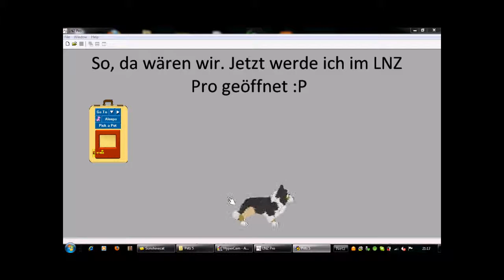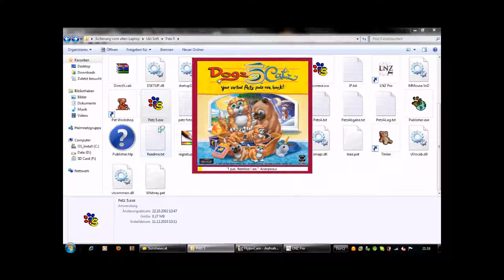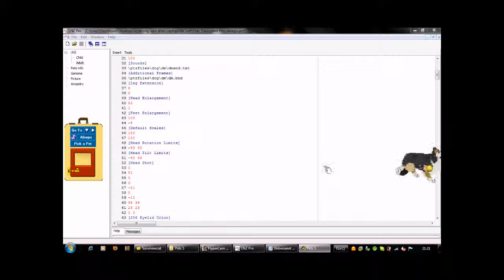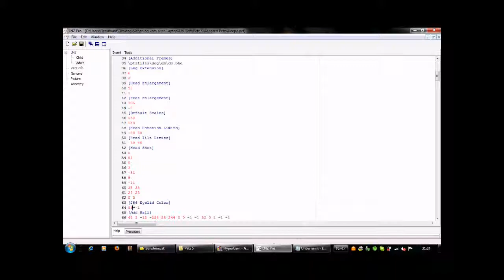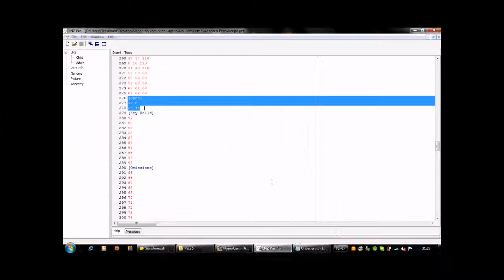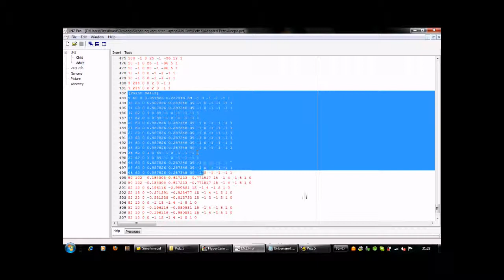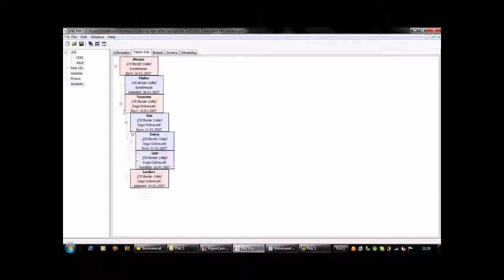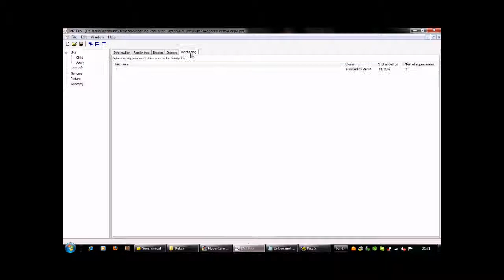Aleepo und die LNZ Pro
In diesem Video erklärt Aleepo euch ein bisschen über die LNZ Pro :3

Achtung! Schaut das Video am besten in HD 720 Fullscreen an, dann erkennt man alles viel besser :)